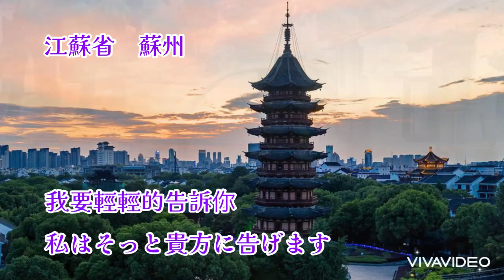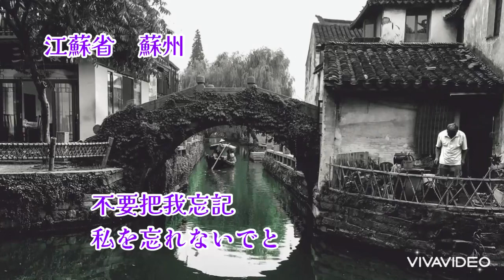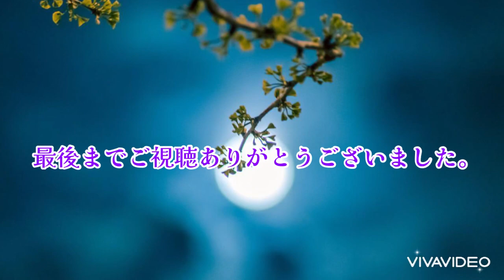♬相思河畔 作曲／暹羅民謠 作詞／紀雲程 歌／福田一彦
♬相思河畔
作曲／暹羅民謠   作詞／紀雲程

※歌詞、音源を無断で複写コピーして使用することは法律で禁じられています。

下記アドレスまでご意見ご感想をお気軽にコメント下さい。

☆频道登录请多多关照！

♬相思河畔

自從相思河畔見了你
就像那春風吹進心窩裡
我要輕輕的告訴你
不要把我忘記

自從相思河畔別了你
無限的痛苦埋在心窩裡
不要把我忘記

秋風無情
為什麼吹落了丹楓
青春尚在
為什麼毀褪了殘紅
啊 人生本是夢

不要把我忘記

秋風無情
青春尚在
啊 人生本是夢

不要把我忘記

♬思い河の畔

思い河の畔で貴方を見てから
春風が心に舞い込んだ
私はそっと貴方に告げます
私を忘れないでと

思い河の畔で貴方と別れてから
苦しみが心に舞い込んだ
わたしを忘れないでと

秋風は無情
どうして吹き落す
青春は尊く在るのに
どうして紅い楓まで損う
ああ！人生は夢のようです